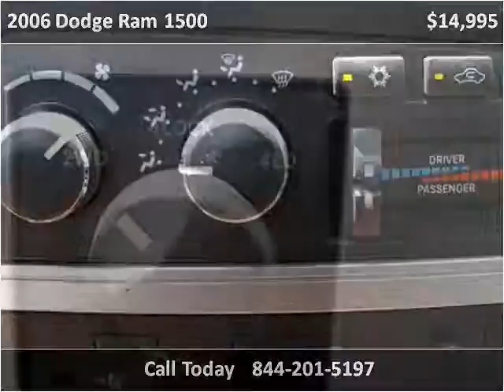2006 Dodge Ram 1500 Used Cars Abilene TX